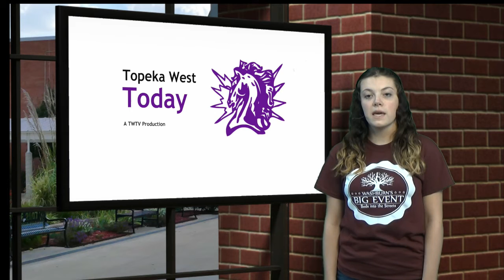Topeka West Today Friday August 21st